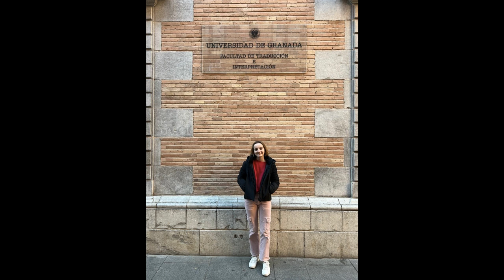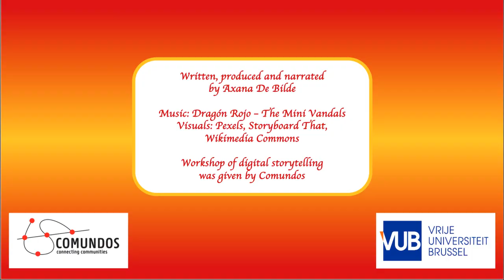Cultural Differences in Greetings: a Focus on Spain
In this video, Axana shares her experiences about living and studying in Spain for six months. She explains the differences in verbal communication compared to Belgium, the country where she grew up.

Are you interested in visiting the country yourself? Get ready to learn more about the Spanish habits!